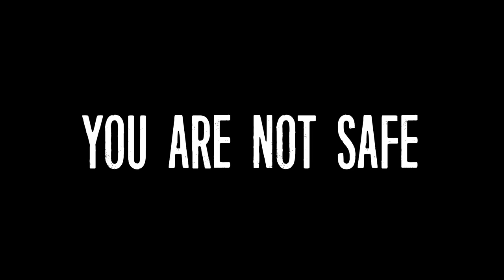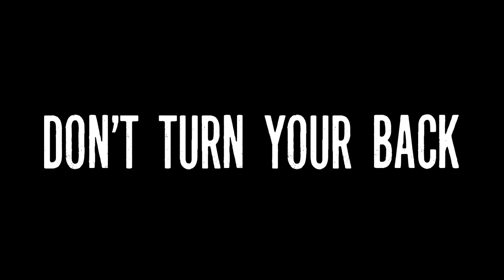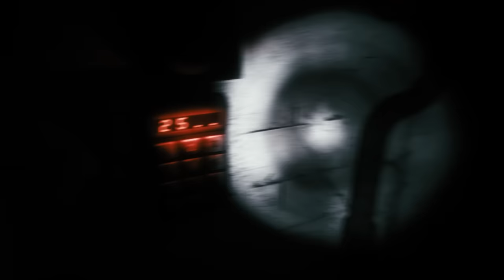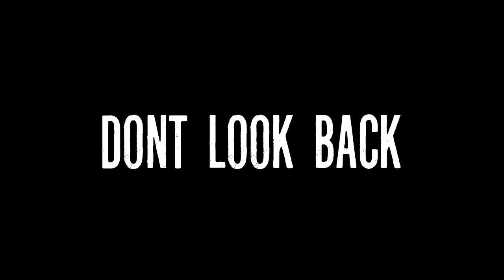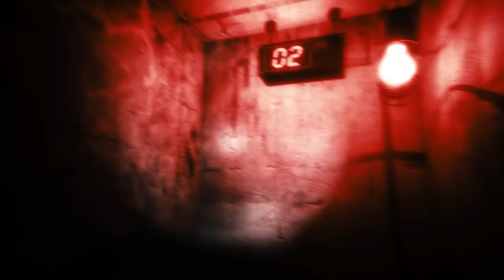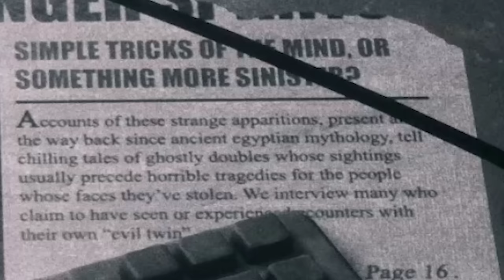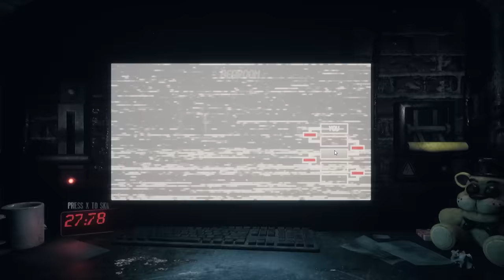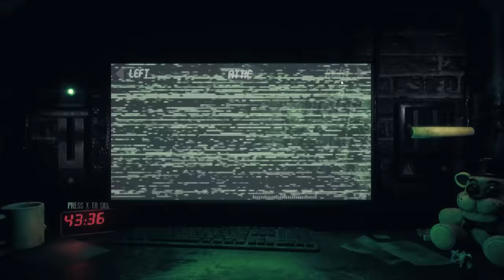THESE ANIMATRONICS ARE IN YOUR ATTIC TRYING TO KILL YOU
This Is Part 4 Of The Joy Of Creation Is A Game Where You Play As Scott Cawthon and his family they are trying to survive inside their own home being surrounded by animatronics...